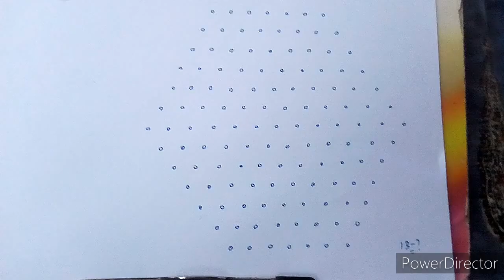13 to 7 dots simple and easy deepam rangoli designs with dots/latest deepam rangoli design/chukkalu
Hi friends,

here i upload 13 to 7 interlaced dots  beautiful latest design simple & easy rangoli.. And also i want to upload more and more beautiful

for details..